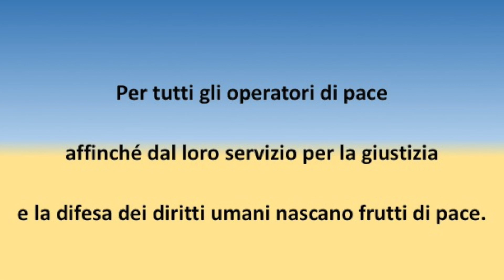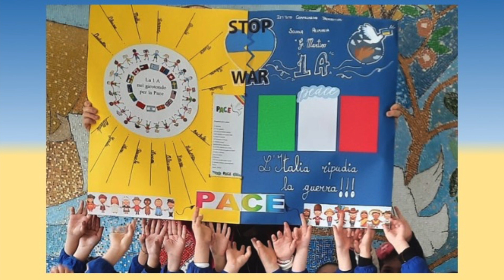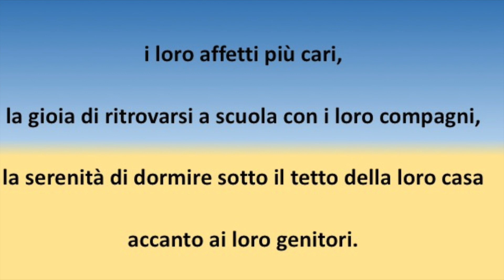Una preghiera per la pace - Ic Tremestieri